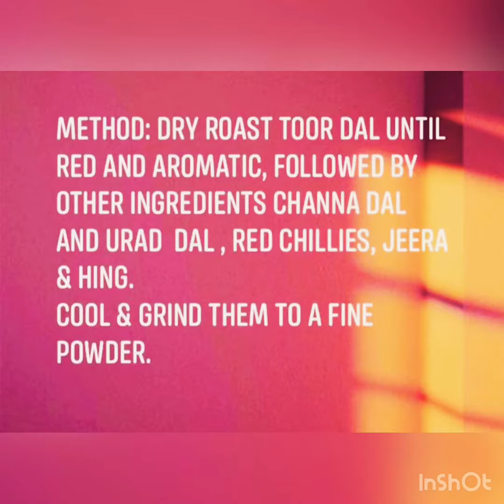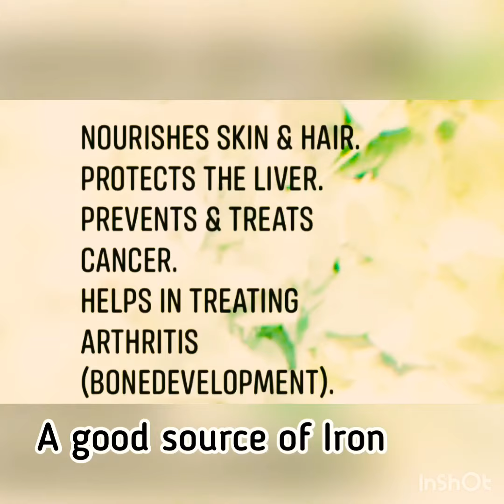Drumstick/Moringa Leaves soup முருங்கைக்காய் சூப்